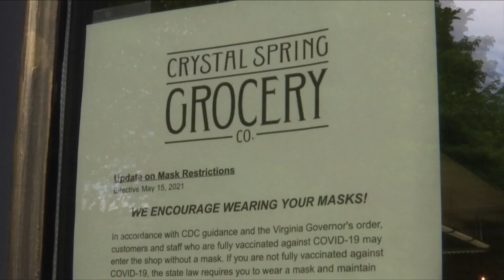Businesses prepare for COVID restrictions to lift on Friday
After more than a year in place, all COVID-19 restrictions in the Commonwealth come to an end at midnight.